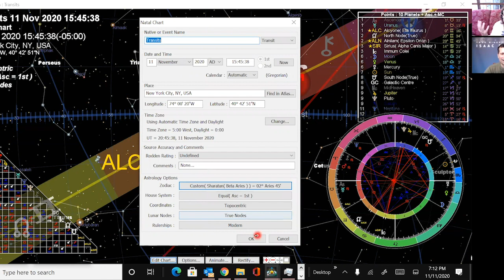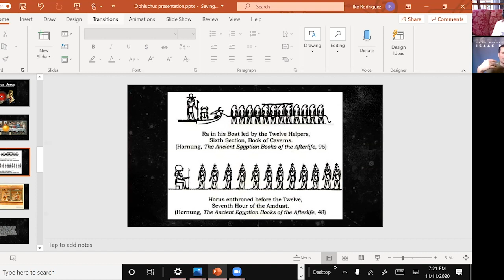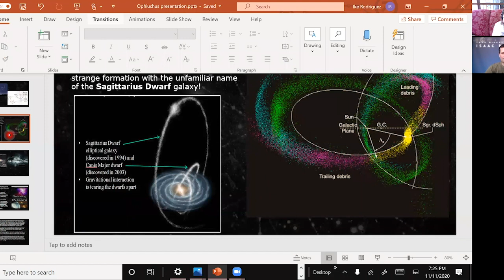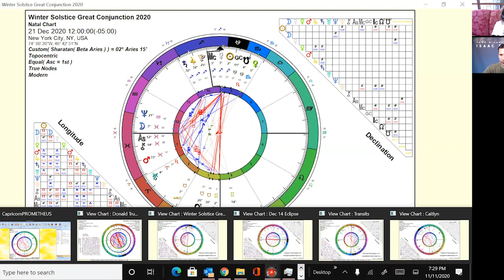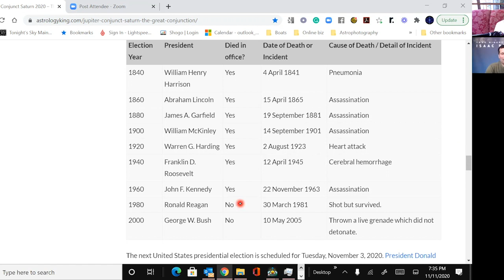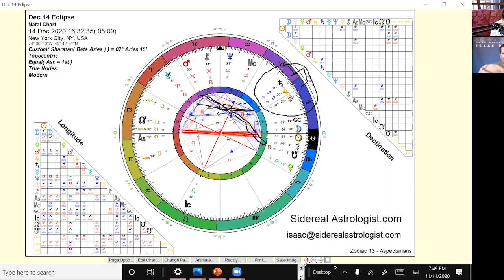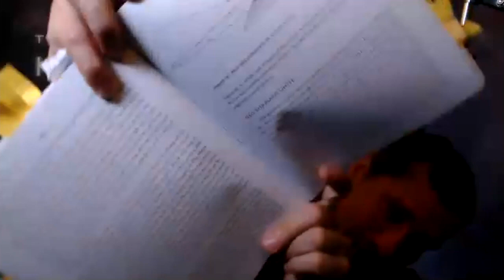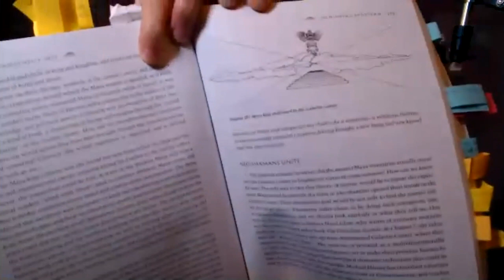Live with Ike Rodriguez; The Great Conjunction w/ Vanese (Va Voom) McNeill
Magical Egypt Live - with Issac Rodriguez
We start by talking about the difference between tropical and sidereal astrology. We look at 13th zodiac sign Ophiuchus..which is a doozey! Then we talk about the Great Conjunction and what it means for leadership. And if that is not enough there is something interesting coming on Dec 14th that could have huge repercussions! There is a solar eclipse conjunct Trumps natal lunar eclipse which is in the 13th zodiac sign of Ophiuchus, which has been seen before in other leaders elected around the Great conjunction, who die in office! We also look at the Saturn Pluto Conjunction on Jan 12 2020, which is when the Corona Virus got real! Finally Uranus is Aries, which means an awakening change, for humanity?Maybe...come and have a listen!